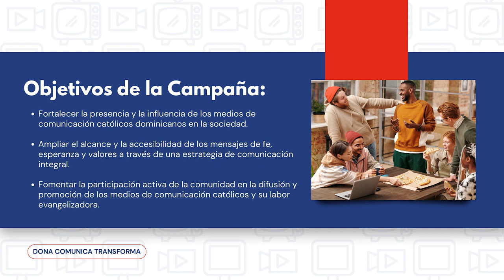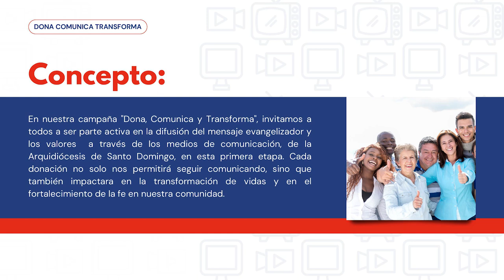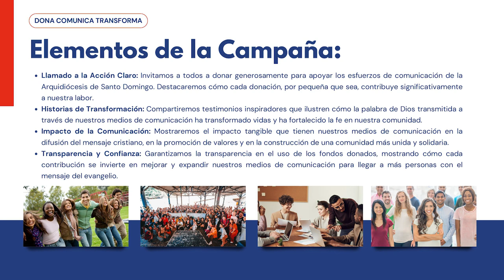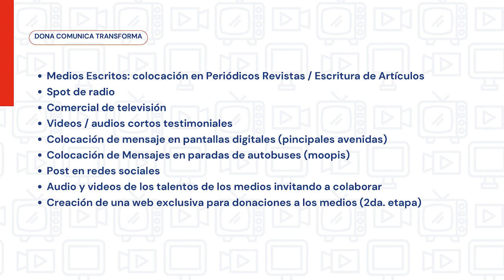Donar Comunicar y Transformar (DonaCom)